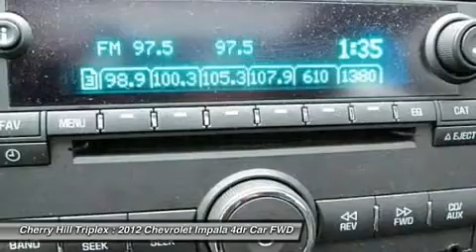2012 CHEVROLET IMPALA Cherry Hill, NJ 26717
2012 CHEVROLET IMPALA Cherry Hill, NJ
Stock# 26717

Pick up this Summit White 2012 Chevrolet Impala, available today. Featuring Automatic transmission, it has 37934 miles. This could be the one you've been searching for.